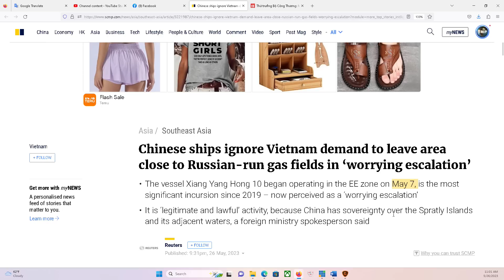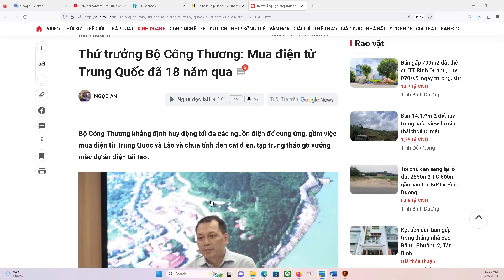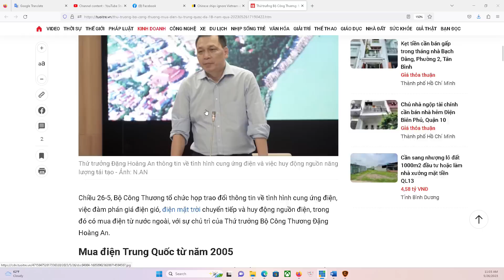THẢO LUẬN ĐẶC BIỆT 26/5/2023